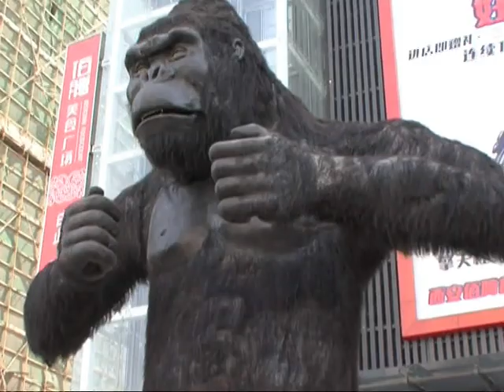King Kong stands in Xi'an street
A giant King Kong figure has been drawing attention from the public in Xi'an, Shaanxi Province.